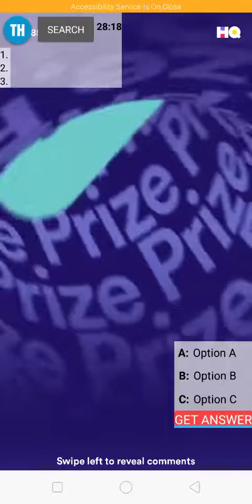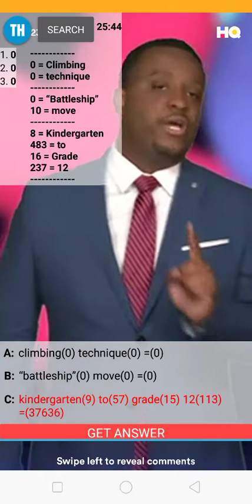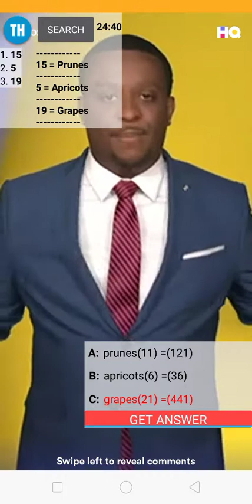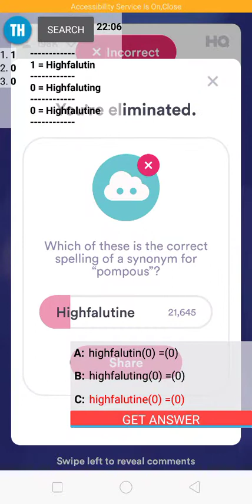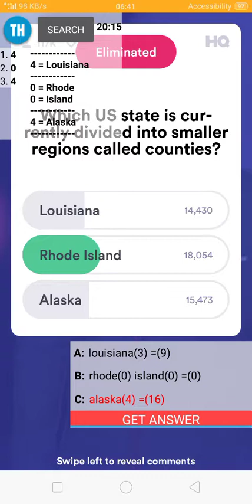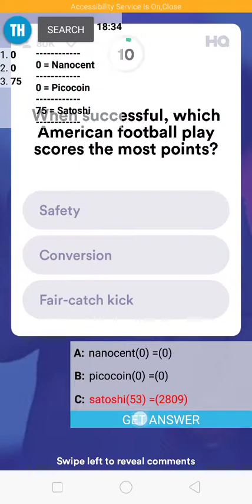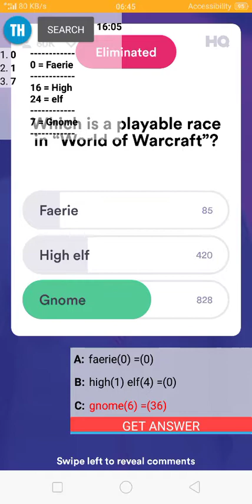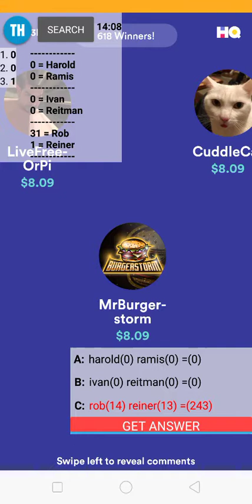Hq trivia 13th October 9pm full game